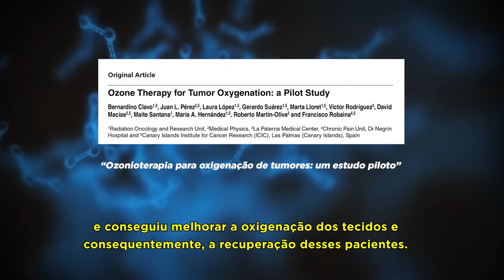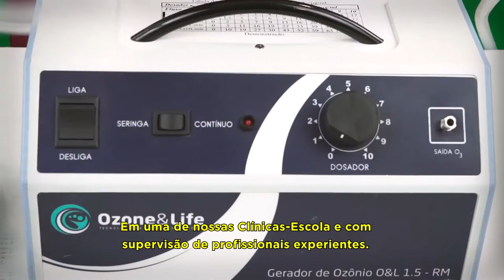O PASSO QUE FALTAVA PARA SUA TRANSFORMAÇÃO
Eu tenho uma pergunta para você, profissional da saúde! Como é que você quer estar daqui algumas semanas, alguns meses? Quer continuar enfrentando longas jornadas cansativas de trabalho, ganhando pouco, trabalhando para farmácias, laboratórios, hospitais e clínicas, sendo sempre o funcionário nunca o chefe? Nunca tomando as rédeas da sua vida? Ou você quer ter a chance de mudar tudo isso?
Chegou a sua chance de pensar fora da caixa e dar o passo que  faltava!
Assista o vídeo até o final para descobrir como ter sucesso e transformar a sua vida de uma forma que você nem imaginava!